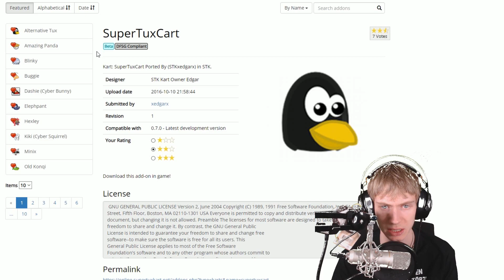SUPERTUXCART 🛒 |#56| SuperTuxKart 0.9.K (Add-ons: Karts)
„Im Projekt "SuperTuxKart 0.9.K" zeige ich euch, alle Add-ons und zwar die Karts, die man sich kostenlos im Spiel SuperTuxKart, ab der Version 0.9 herunterladen kann. Ich zeige euch 5 Karts pro Video und gebe den Karts dann eine Bewertung (0 Sterne: Kart klappt nicht; 0,5/1 Stern(e): schlecht; 1,5/2 Sterne: Mittelmäßig; 2,5/3 Sterne: Sehr gut). Danach zeige ich euch noch die Bewertung, die das jeweilige Kart gevotet bekommen hat.“

SUPERTUXCART 🛒 |#56| SuperTuxKart 0.9.K (das K steht für "Karts" und eine beliebige Zahl, da sich die Spielversion im Laufe des Projektes verändern kann) (Add-ons: Karts) | Zckrfrk [Deutsch/60FPS/HD+] | Zckrfrk

Thumbnail:
gemacht mit:
skate's Thumbnail Tool
Gimp 2
Microsoft PowerPoint 2013
Paint.net

Euer Zckrfrk